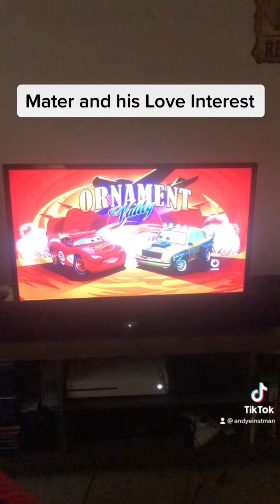Mater and His Love Interest